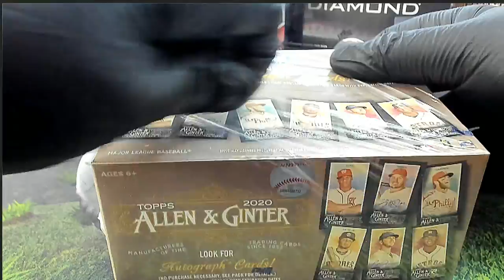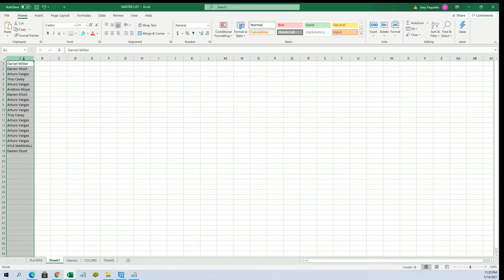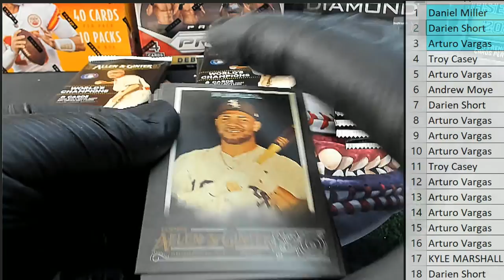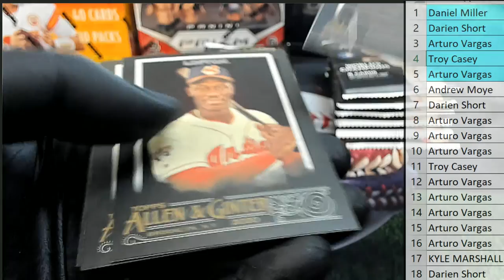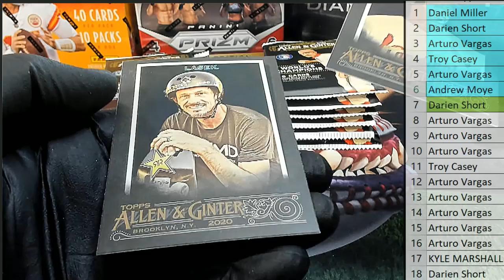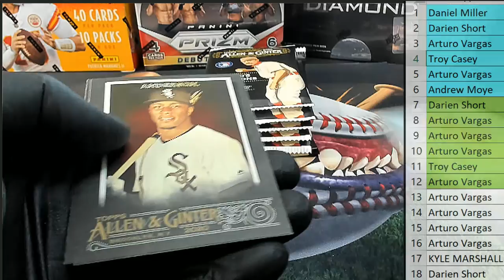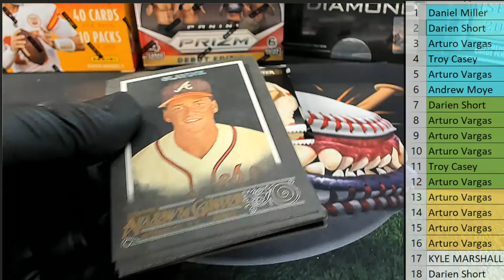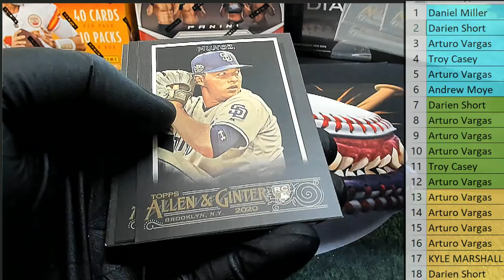2020 Topps Allen & Ginter X Baseball Box ID 20AGX131